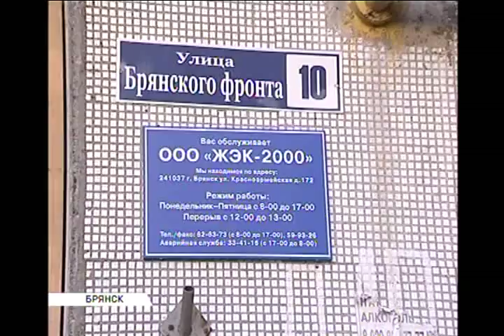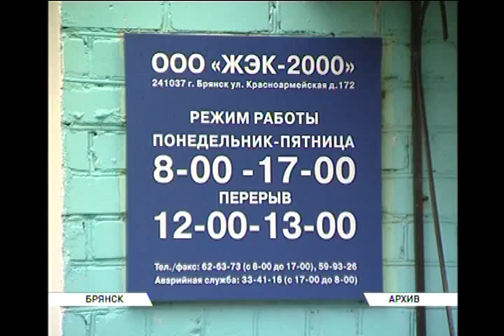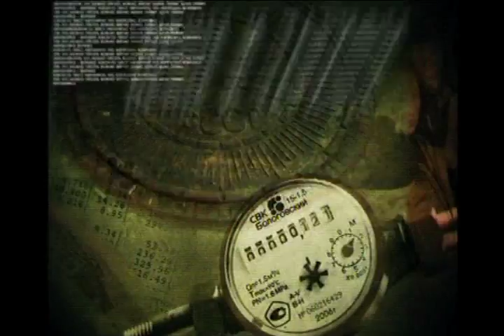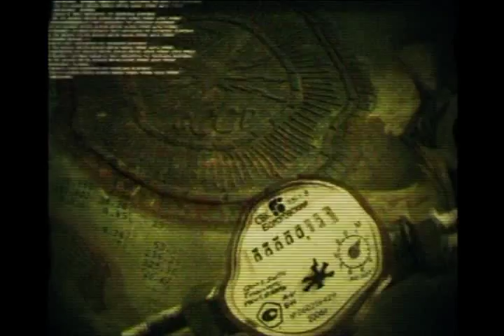жкх лайв противостояние жильцы vs ук 03 07 15